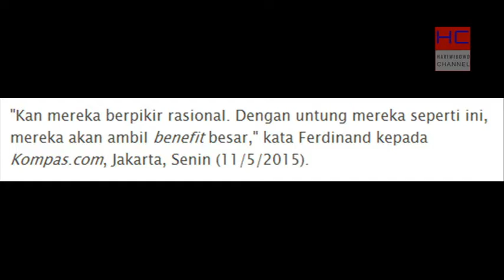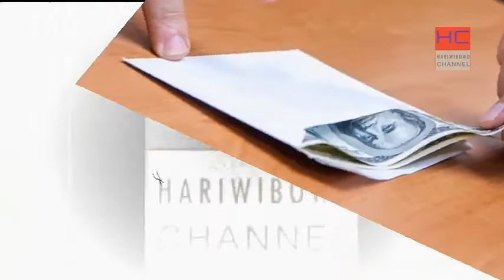Hukuman Kecil Untung Besar Prostitusi Online Tetap Tumbuh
Diperkirakan mengapa bisnis prostitusi online terus tumbuh dikarenakan hukuman yang kecil serta keuntungan besar yang dapat diraih dengan mudah menjadi alasannya.

Menurut para pakar lemahnya penegakan hukum dalam negeri menjadi salah satu alasan tumbuhnya bisnis prostitusi online yang marak akhir-akhir ini.

Baru-baru ini, polisi melakukan penangkapan terhadap orang berinisial RA yang diduga sebagai mucikari dari pekerja seks yang sebagian berasal dari kalangan artis.

Dalam penangkapan itu, polisi juga menangkap seorang pekerja seks yang bertarif antara Rp. 80 juta - Rp. 200 juta yang berasal dari kalangan artis berinisial AA.